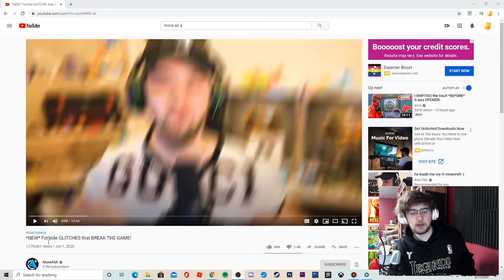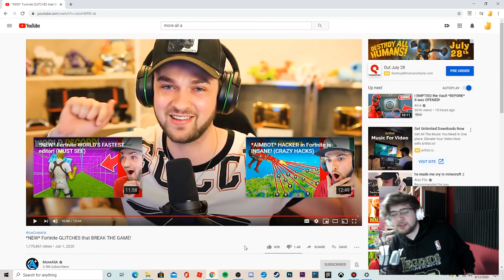Reacting to an Ali A video!! *Cringe*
Welcome to the WoRlD of Juice gaming channel where I just mess around playing games that I love with my friends. I play GTA, Fortnite, Madden, 2K, FIFA, MLB the Show, and whatever else I like. I hope you all enjoy, and remember, Stay Juicy my friends!!